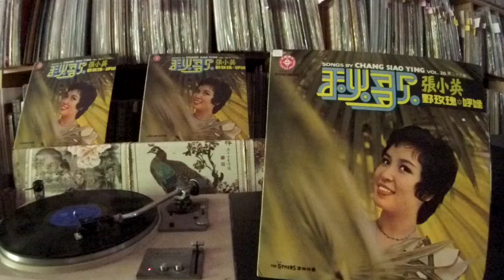張小英 Zhang Xiao Ying -- b3 願你記得我